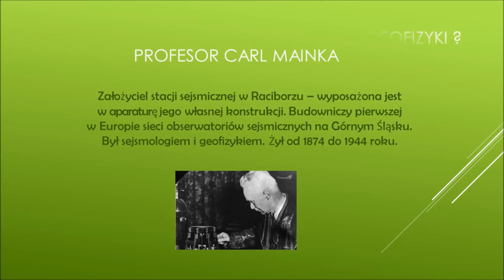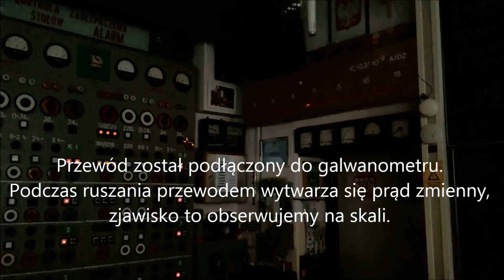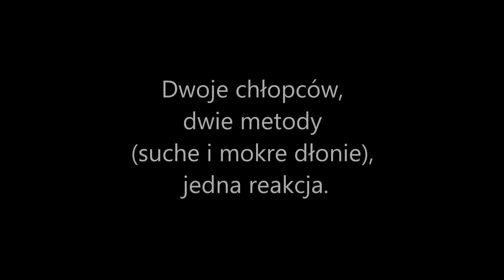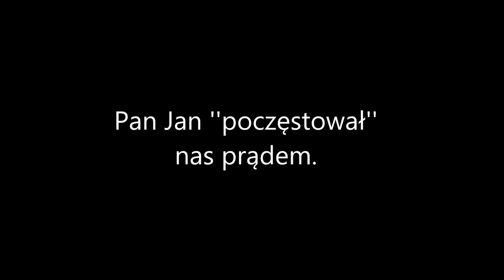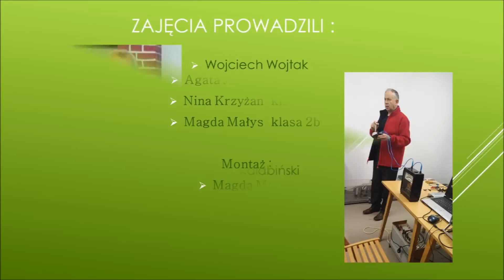Edu Science Racibórz 2014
Relacja z wycieczki do Raciborza, w ramach udziału w projekcie EDUSCIENCE.